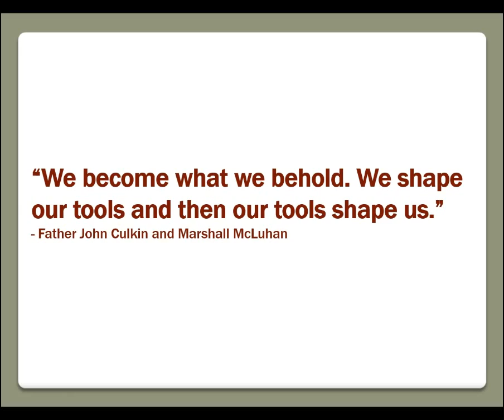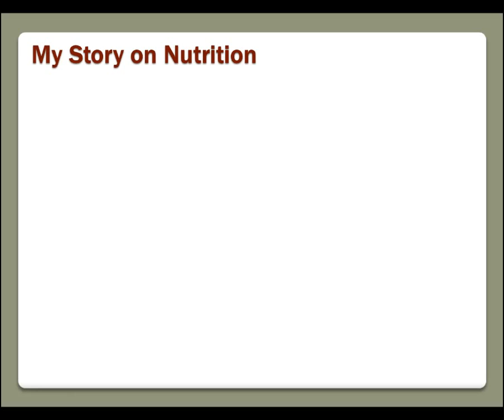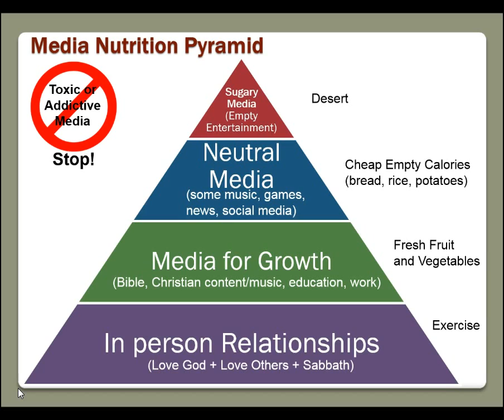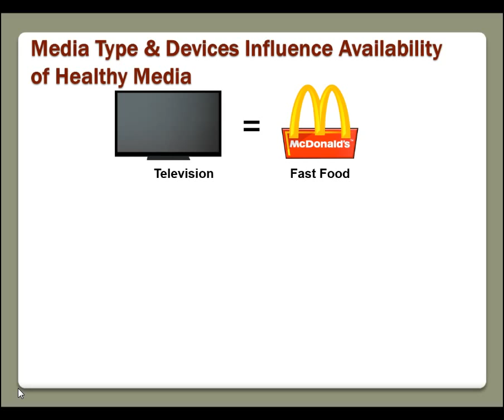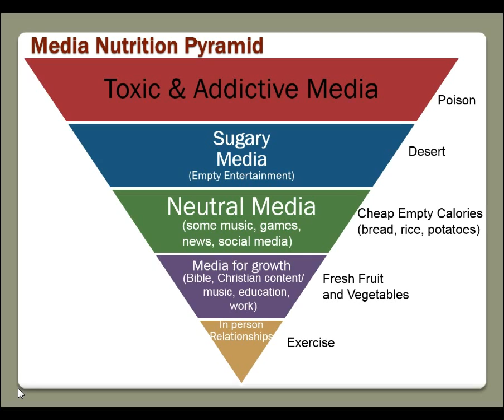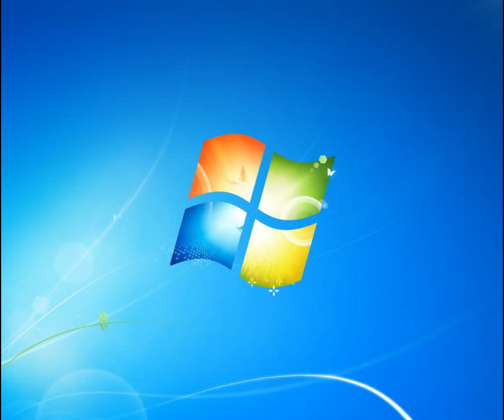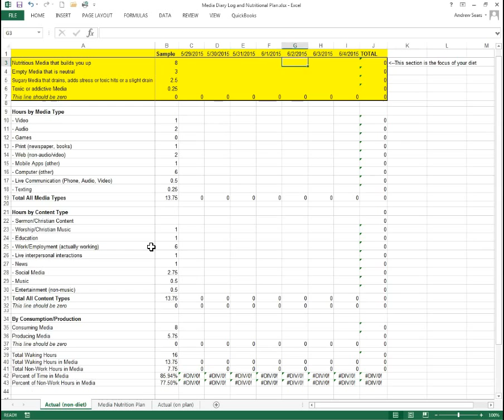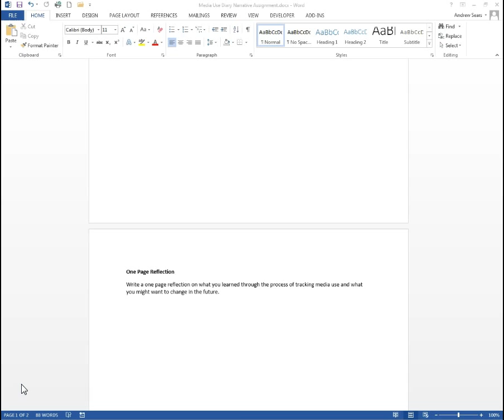Technology and Addiction: Media Nutrition, Diet & How Technology Affects Us by Andrew Sears